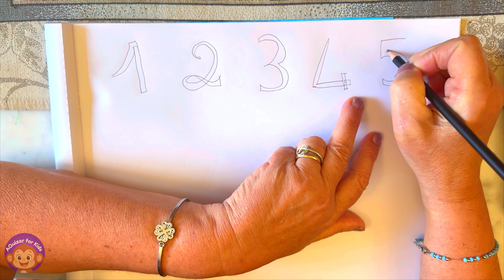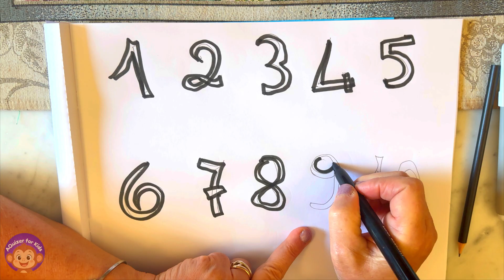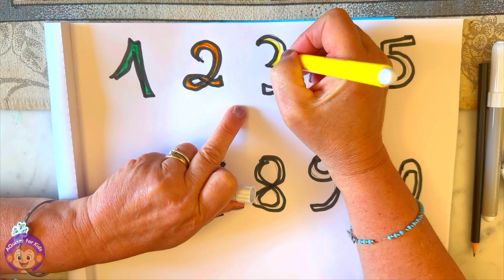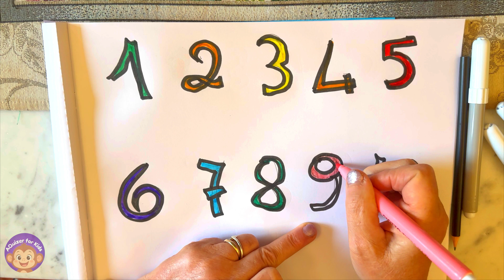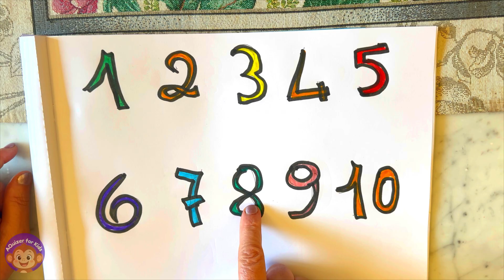Numbers from 1 to 10 - Learn Numbers, Shapes & Counting 1 - 10! Draw & Color Numbers 1-10 for Kids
Welcome to Aquizer! 🌟
Learn how to draw and color numbers 1 to 10 in this fun and easy tutorial for kids! 🎨✏️
This video is perfect for toddlers, preschoolers and young children who are starting to recognize numbers and enjoy drawing and coloring activities.

👉 In this video, children will:
 - Practice drawing numbers step by step
 - Color numbers with bright and fun colors
 - Improve their creativity, fine motor skills, and number recognition
 - Learn in an easy and playful way

This is a great educational video for parents and teachers who want to help kids learn numbers while having fun.

⭐ Suitable for: toddlers, preschool, kindergarten and early learning.
⭐ Topics: drawing numbers, coloring numbers, number learning for kids, fun educational videos.